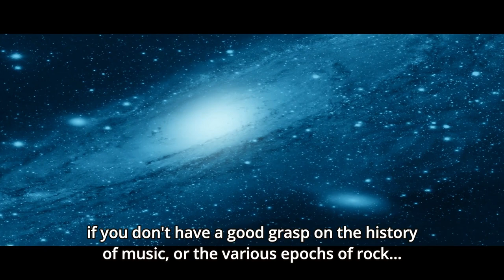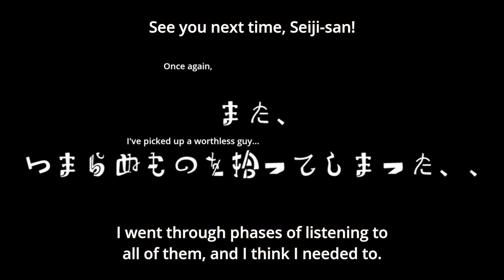narasaki (coaltar of the deepers) in the anime "Rinshi!! Ekoda-chan" (eng sub)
narasaki plays basically himself and talks about shoegaze.
episode 11